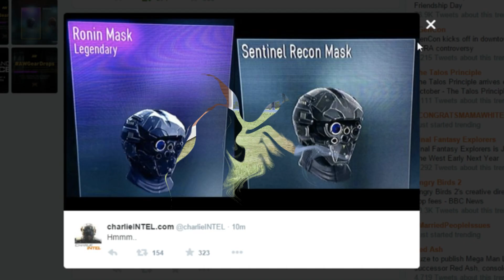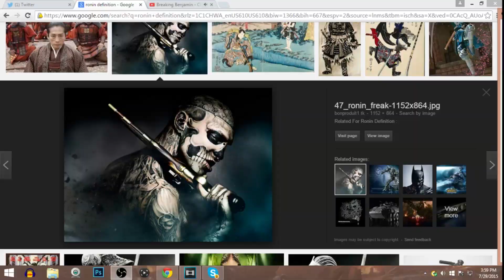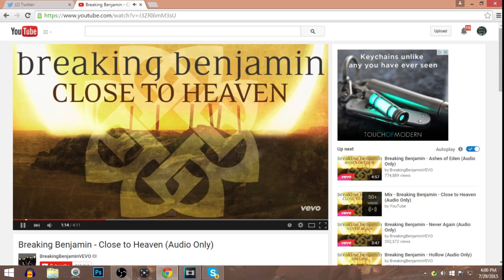COD AW: LEGENDARY "RONIN" HELMET - THEY DID IT ALL WRONG! - BIGGEST LET DOWN (COD:AW DLC)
Hope you guys enjoyed the video, if you did make sure to leave a LIKE and if you wanna see more i upload daily so you can feel free to SUBSCRIBE.

Call of Duty Advanced Warfare videos from DeltaElite